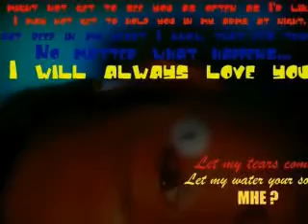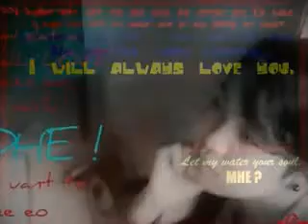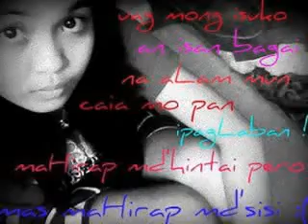LAPASAN BLOODS/CHILOCKO PURE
KUNG WALA KA !